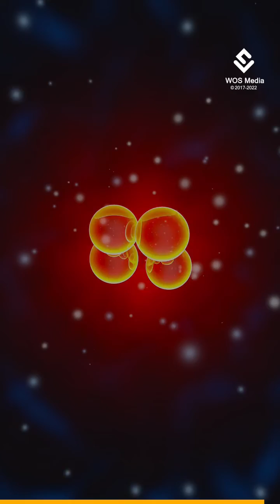What’s Inside Quarks? Ultimate Building Block Of Matter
In particle physics, preons are point particles, conceived of as sub-components of quarks and leptons.

Most physicists agree that quarks are the fundamental building blocks of all matter. But some researchers believe quarks may contain constituents called preons that are well beyond the detection limits of current and most future particle colliders.

What’s Inside Quarks? The Ultimate Building Block Of Matter